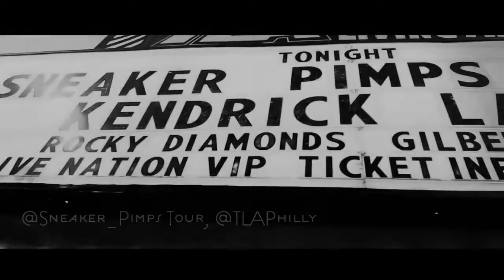Kendrick Lamar live